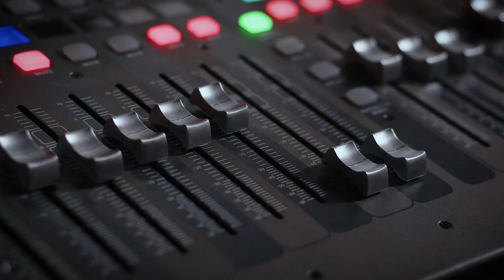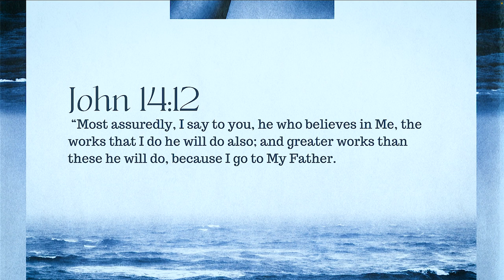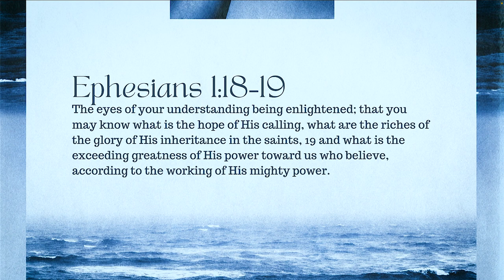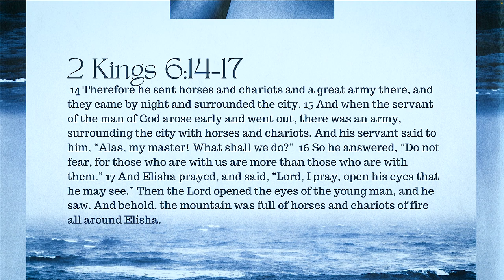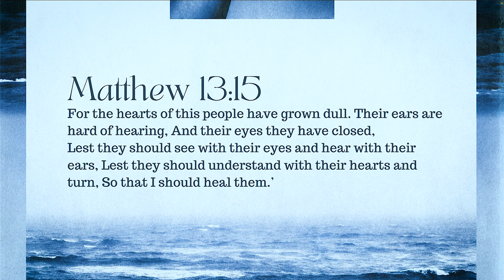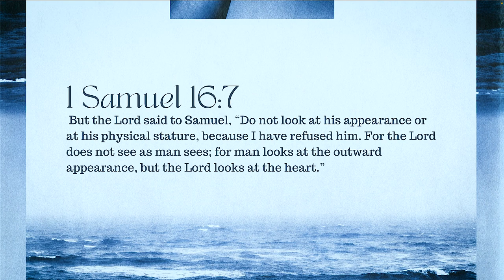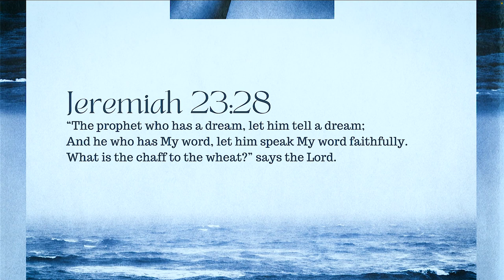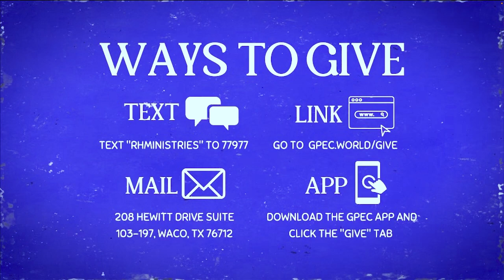5 SENSES OF THE SPIRIT- HOW TO SEE INTO SPIRITUAL DIMENSIONS